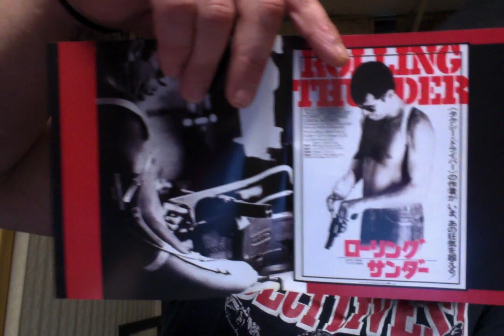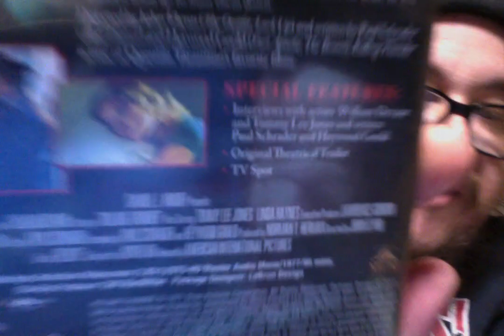Rolling Thunder (1977) Review!!!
Rolling Thunder (1977)
Rated R 1hr 35mins
Cast - William Devane, Tommy Lee Jones, Linda Haynes, James West and Dabney Coleman
Director - John Flynn

When Major Charles Rane returns home to San Antonio, Texas, he is given a heroes welcome. He and his friend John Vohden had endured eight. Years of physicaland mental torture in a POW camp.

The adjustment to his old life isn't going to be easy. His wife, Janet, has fallen in love with another man and his son doesn't remember him.

Quentin Tarantino named his distributing company, Rolling Thunder Pictures, after this film. Rolling Thunder Pictures released B-movies, cult classics, independent films, exploitation movies, and foreign films. The company went under due to poor sales.

David Carradine, Joe Don Baker, and Richard Jordan were considered for the role of Major Charles Rane.